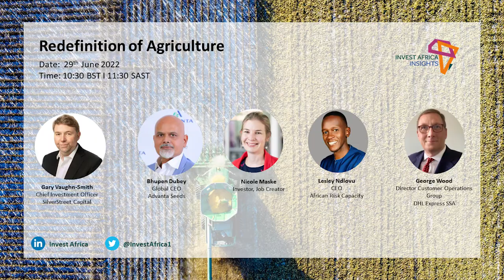Redefinition of Agriculture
Africa’s agricultural sector is one of the world’s most diverse with unrivaled biodiversity. The well-developed commercial farming in Africa is the backbone of the continent’s agricultural economy. Agriculture plays a key role in food security in Africa and plays a crucial role in the economic sector, accounting for between 40%-65% of jobs.

Farming is expected to remain an essential source of livelihood for decades to come. Africa has unique export advantages geographically because of its location for cheap freight rates for high-volume, low-weight commodities.

For the sector to expand it needs several interventions. These include overcoming logistics and supply chain bottlenecks, implementing of new technology, improving the network infrastructure and governance in municipalities, and insurance capabilities, and refining the regulatory environment to encourage private sector investment in underutilised land. To re-establish capacity, functioning infrastructure and efficient logistics is key to the continent’s ambition to open export markets.

An upside, there is an imminent launch by the South African government of an Agriculture and Agro-processing Master Plan, along with a possible launch of the Land Reform Agency. For future engagements which need to happen throughout the agricultural value chain to ensure that all food products are produced in a way that is affordable, healthy, and sustainable. All collaboration efforts to mainstream sustainable agriculture between the public and private sector, the conservation looks toward an optimistic future – a future where we appreciate the value of managing our natural resources, creating renewable capabilities, and ultimately continuing our heritage and our well-being.